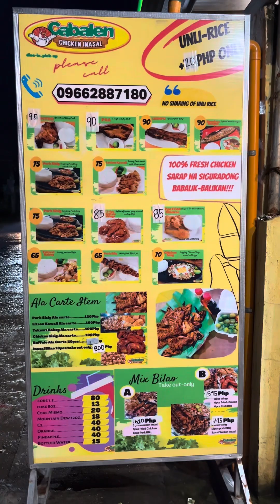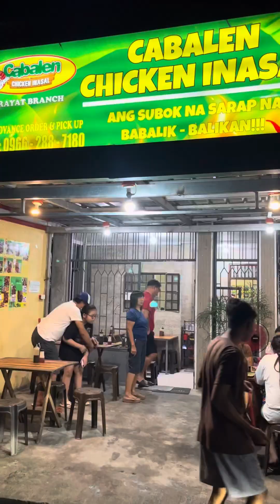Murang kainan sa arayat